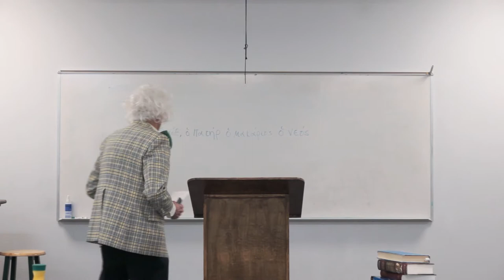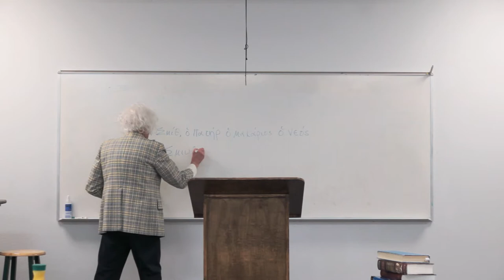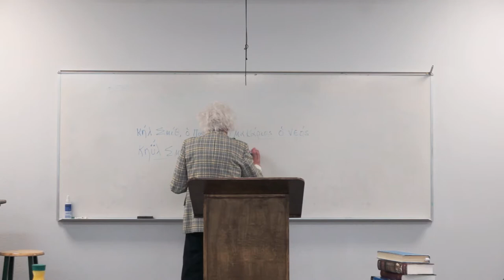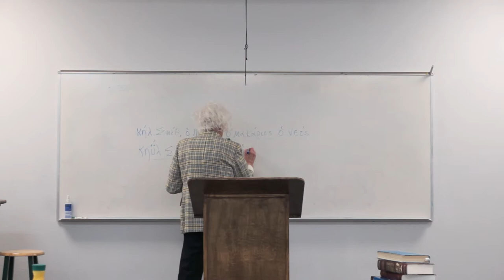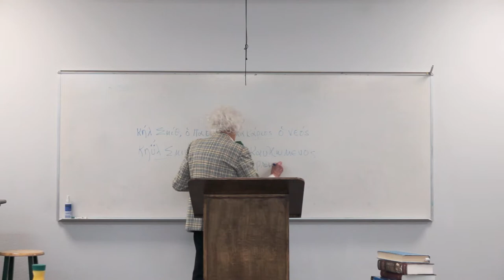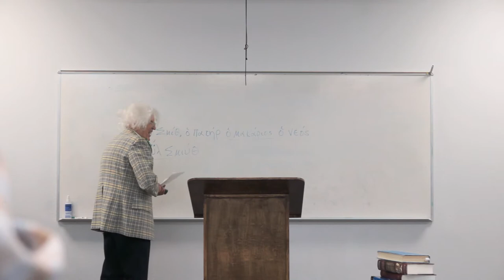Proud Young Father with the Reverend U Tellum.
A lipsynch of Johnny Standley's Proud Young Father and  Clap Your Hands.